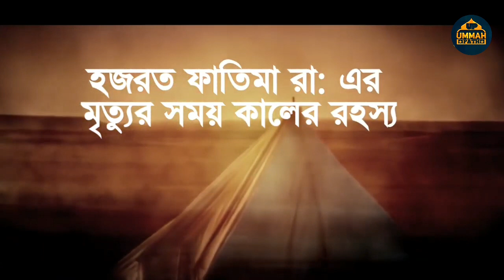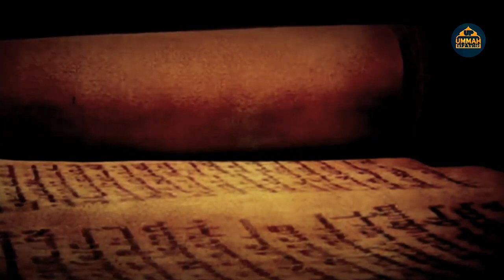hazrat fatima jibon kahini । ফাতেমার মৃত্যুর কাহিনী । মা ফাতেমার মৃত্যুর সময়ের ঘটনা।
ফাতেমা রাদিয়াল্লাহু তা'আলা আনহা এর মৃত্যুর দিন কি ঘটেছিল এই ভিডিওতে ফাতেমা রাদিয়াল্লাহু তা'আলা আনহার ইন্তেকালের দিন যে ঘটনা ঘটেছিল সে সম্পর্কে আলোচনা করা হয়েছে ফাতেমা রাদিয়াল্লাহু তা'আলা আনহুর মৃত্যুর সময় অনেক ঘটনা ঘটেছে মৃত্যুর সময়ের ঘটনাকে এই ভিডিওতে তুলে ধরা হয়েছে

মা ফাতেমার মৃত্যুর কাহিনী,মা ফাতেমার মৃত্যুর ঘটনা,মা ফাতেমার মৃত্যুর করুন ঘটনা,মা ফাতেমার করুন মৃত্যুর ঘটনা,নবীজির মৃত্যুর কাহিনী,মা ফাতেমার মৃত্যুর ওয়াজ,ma fatemar jibon kahini,hazrat Fatima,hazrat fatima jibon kahini,hazrat fatima movie,hazrat fatima radi allahu akbar,মা ফাতেমার মৃত্যুর দিন,ফাতেমার মৃত্যুর সময়,ফাতেমার মৃত্যুর কারণ,মা ফাতেমার মৃত্যুর গজল
Flowe

➡️If you think it will be useful?

💢সকলের জন্য শুভ কামনা করছি
🌟ধন্যবাদ🌟